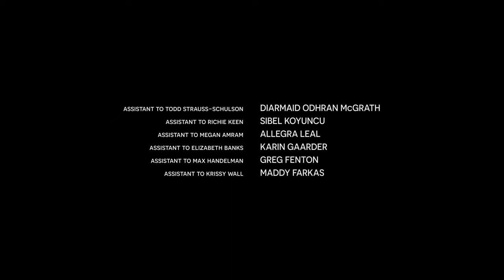Studio Babelsberg/Brownstone/Gold Circle/MME Anagram/Universal Television (2022)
Source: Pitch Perfect: Bumper in Berlin.